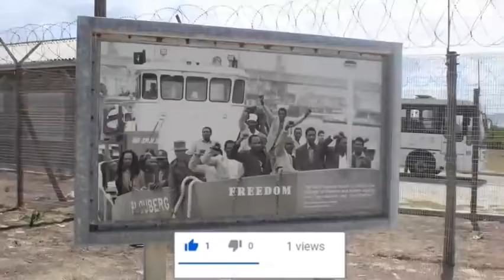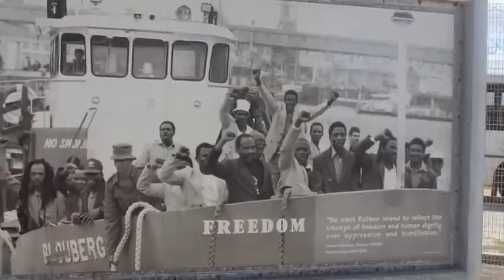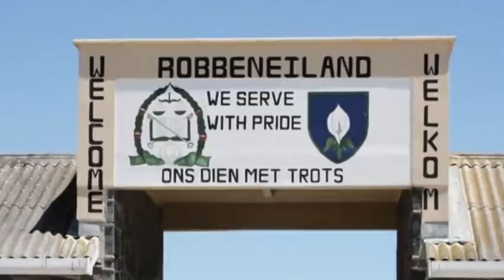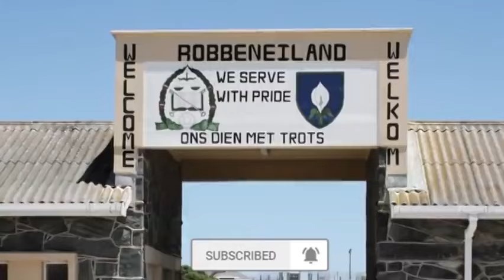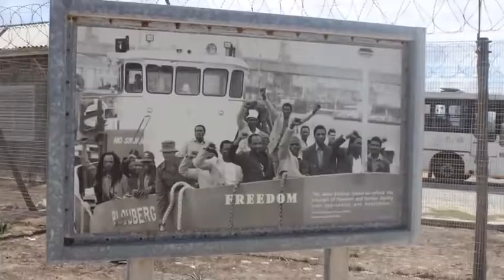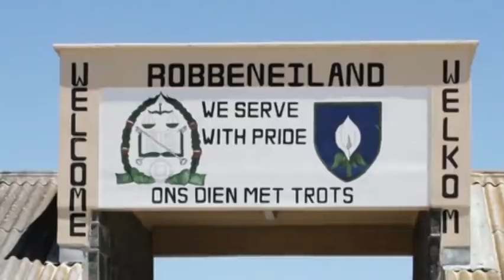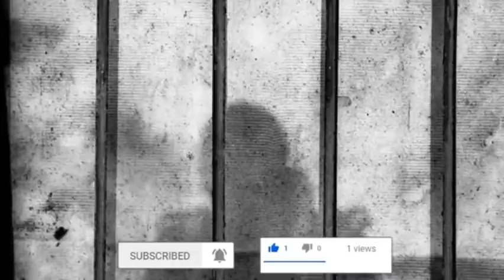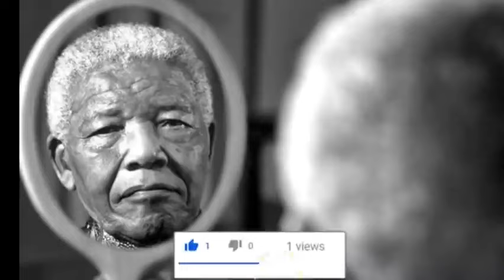Ismael Mwanafunzi /Dore inkomoko yurwango abazungu banga abirabura batajya bavuga waruziko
In this video, we delve into the source of the problem for black people, shedding light on important issues facing this community. Join us as we explore the insights of Ismael Mwanafunzi and gain a better understanding of the challenges and barriers that black individuals face.